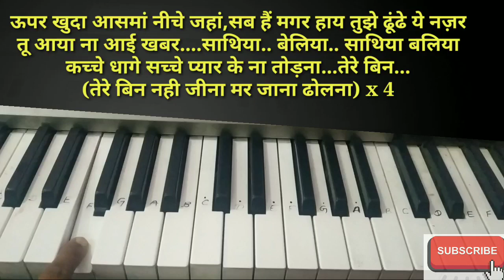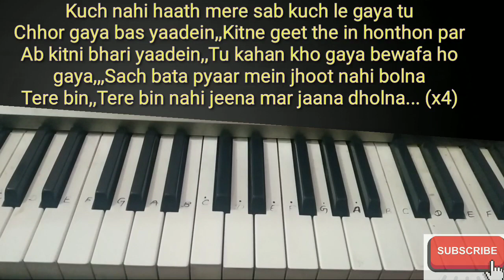Tere Bin Nhi Lagda Dil Mera Dholna | Nhi Jina Mar Jana |UPAR KHUDA| INSTRUMENTAL | PIANO | HARMONIUM